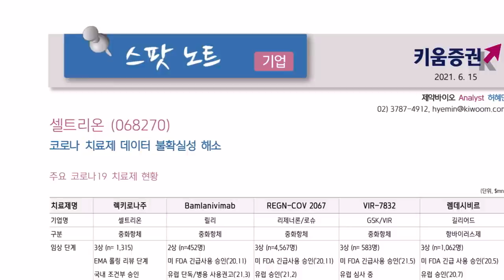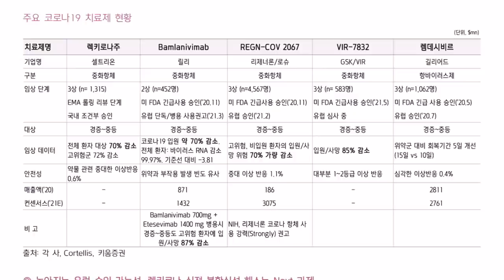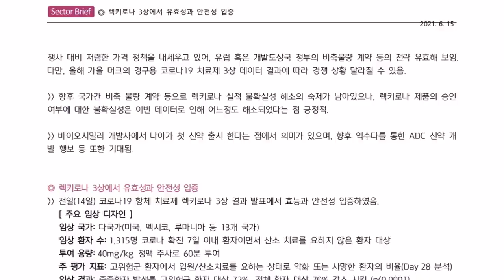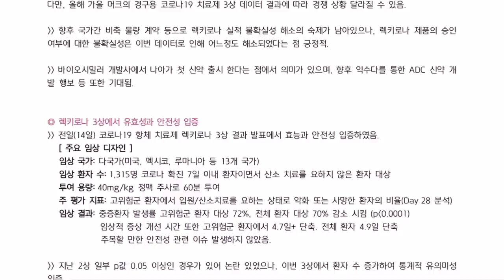셀트리온은 신약을 개발해도 정식 리포트가 아니라 스팟 노트로 처리???